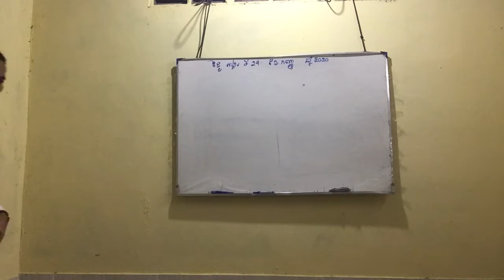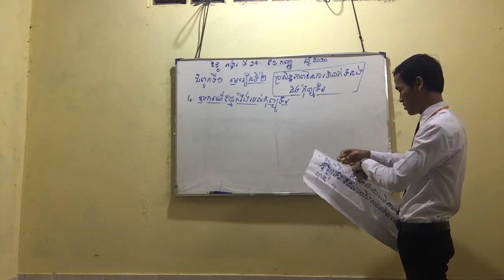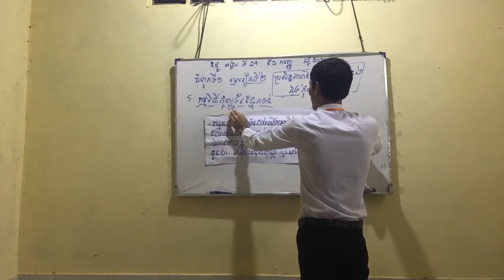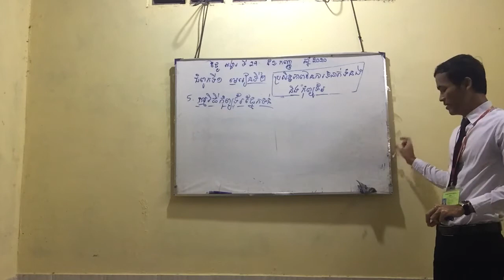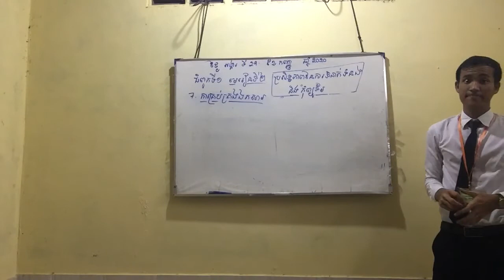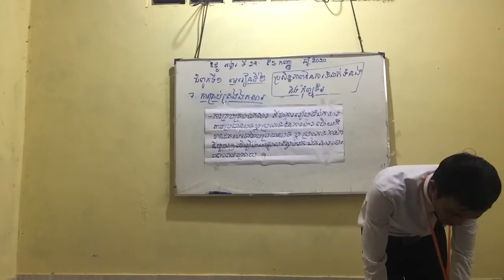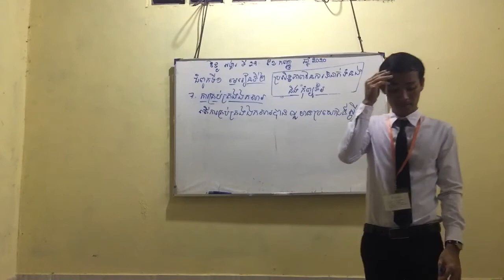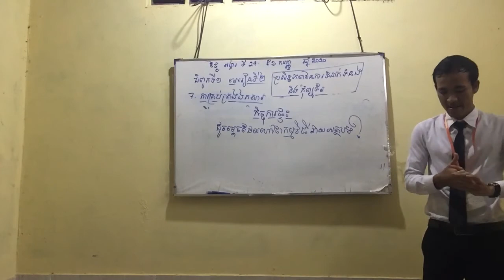ការបង្រៀនមុខវិជ្ជាព័ត៌មានវិទ្យាថ្នាក់ទី១១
ជំពូក១មេរៀនទី២ ប្រសិទ្ធភាពនៃការទំនាក់ទំនង និងកុំព្យូទ័រ